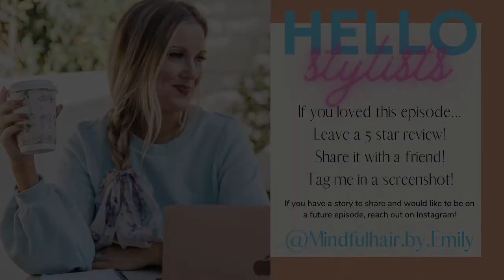Stories with Stylists- The Hair Mistress with Julisa Anderson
Today’s guest is Julisa, also known as “Hair Mistress” ✩

Julisa chose this moniker when she was trying to find herself  as a woman and in her career.

Mistress for her means a woman in a position of authority or control.

She has been doing hair and makeup professionally for a little over 12 years, knowing at a young age that she wanted to be in the beauty industry. 💫

✩ 💫 By the time she graduated high school, at 17 she had her cosmetology license.

Julisa put in the work to gain the experience needed to become the renowned hairstylist that she is today. 🌟

She takes much pride in continuing education, as well as maintaining the integrity of her work to give all of her clients what they’ve learned to love.

In this episode, Julisa and I talk about moving states and rebuilding a clientele, creating a product line, and even working in a morgue.

🌟 💫 Don’t miss this episode, it will inspire and motivate you.

✧ Podcast streaming now on your favorite podcast platform as well as IGTV + YouTube.

Julisa Anderson also know as “Hair Mistress”
Social Media handles & Website